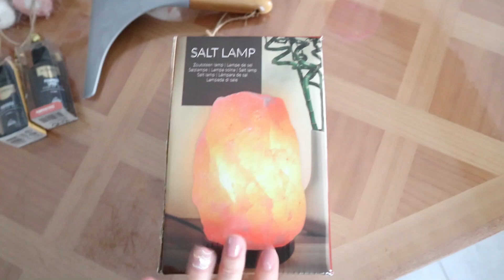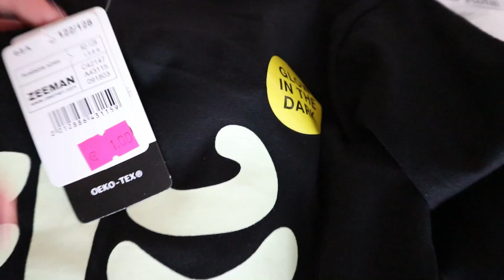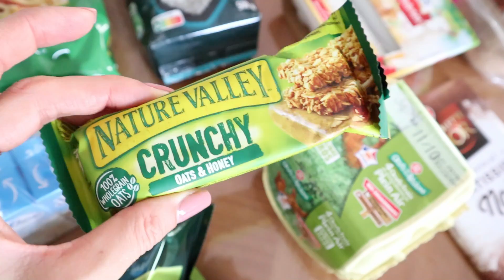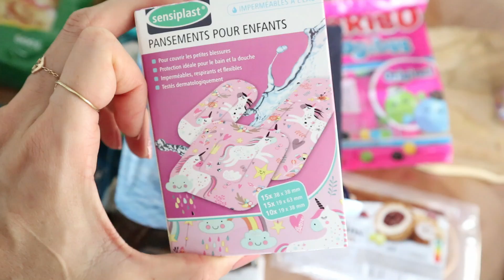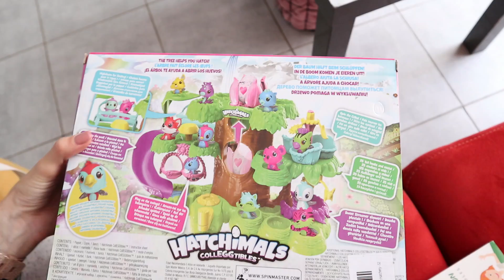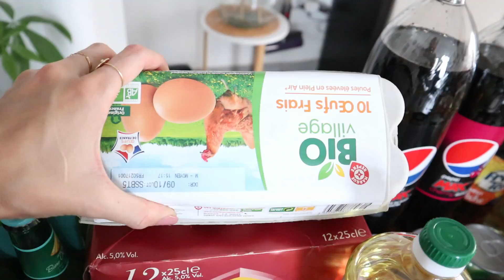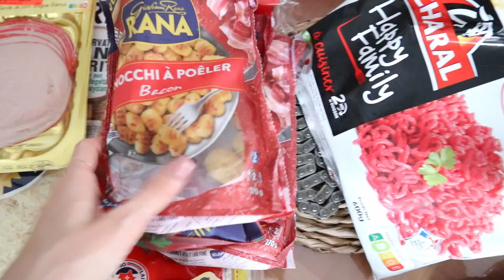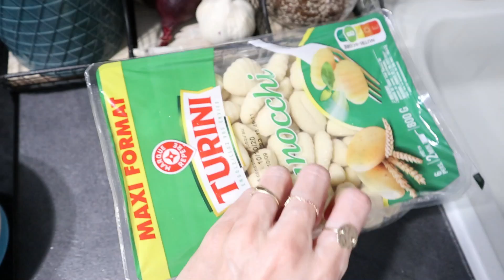- VLOG ELOFAMILLE - RETOUR DE COURSES / TROUVAILLES ACTION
♡ Sites Mentionnés :

Arbre hatchimals :

Polly pocket Lama :